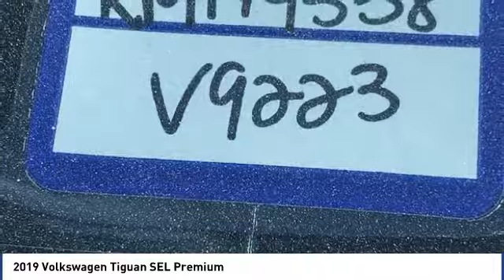2019 Volkswagen Tiguan 2019 Volkswagen Tiguan SEL Premium FOR SALE in Corona, CA V9223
2019 Volkswagen Tiguan SEL Premium

CardinaleWay Hyundai
2525 Wardlow Rd

Welcome to Cardinale Way Volkswagen. Coronas Volkswagen Retailer and locally owned and operated Volkswagen dealership. Established in 1979, we have been serving the California area for 37 years. We are committed to keeping your business by providing you the hometown hospitality you have come to expect within our great city. Here at Cardinale Way VW, we come to work to serve you. We strive to keep the Volkswagen brand growing in Corona and the surrounding areas Riverside, Ontario and San Bernardino area since 1979. If you work or live in the Inland Empire area, you can find CardinaleWay Volkswagen Volkswagen on Wardlow Road in Corona, CA just off of the Riverside Freeway. Our enormous inventory and knowledge staff are the reason we are the go-to dealer in the Inland Empire area. Our hopes are that you feel well taken care of: this includes purchasing a product that is praised for its safety, durability, reliability, and drivability. When you commit to buying a Volkswagen, we commit to deliver the level of service that comes standard with a quality, top brand like Volkswagen. Das Auto. We Develop Outstanding Relationships Where Everybody Wins! - CardinaleWay. All prices plus sales tax, license,  80 doc fee.  Dealer installed accessories extra.  Price may include factory incentives including leasing with VCI on approved tier 1 credit..   1,000 - Drive Bigger Purchase Bonus. Exp. 09/03/2019    Vehicle price and availability are subject to change without notice.